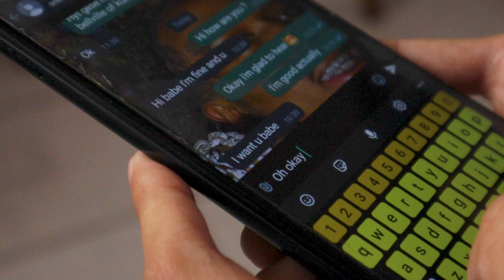MB Chamberlain Ft. Mr Heinz - My Bae (Official Music Video)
Official Music Video of My Bae performed by MB Chamberlain & Mr Heinz

Directed by : Medical Records